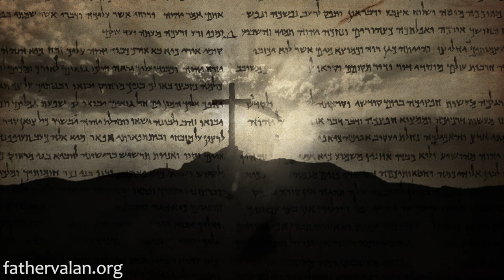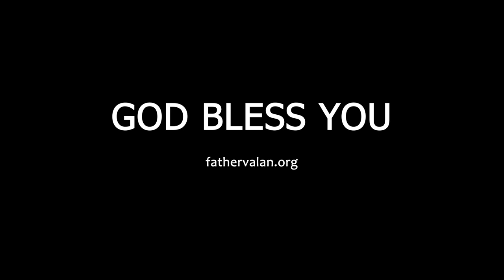Homily - Twenty Fifth Sunday of Ordinary Time (Year A)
It is not so much that God hides himself from us but rather we are blind that we cannot see him. It is our own sin and unbelief that hide the Lord from our sight and prevent us from finding him. If we are seriously seeking God then we have to seriously turn away from our sins. We cannot find God if we are still in sin.